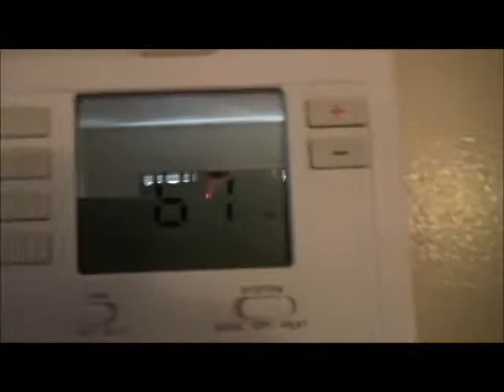Really Yall Worms ??? smh : -/